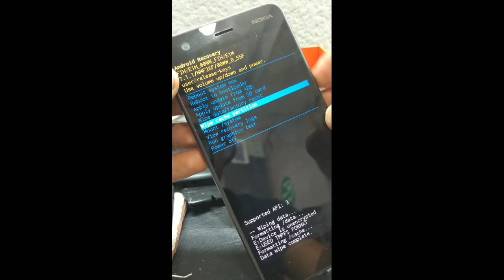Hard reset cualquier nokia android ,desde recovery la manera correcta 2023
la manera correcta de realizar el borrado de fabrica de los dispositivos nokia con android. suerte.